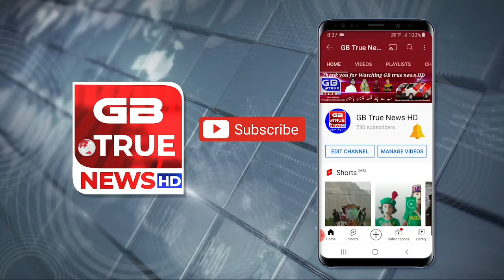Women Empowerment Program organized by Volunteer Forces of Pakistan Skardu